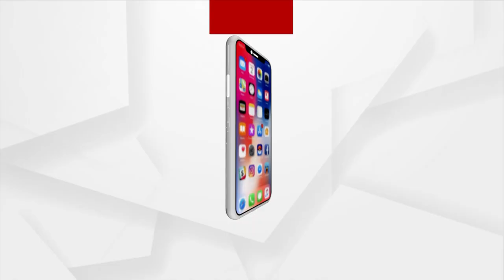Women Celebrate International Yoga Day In Ganjam